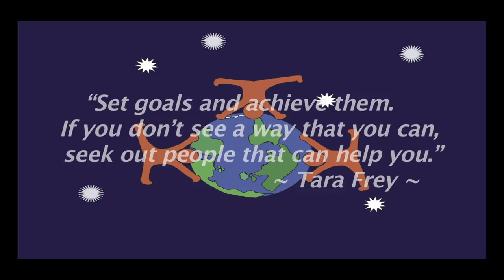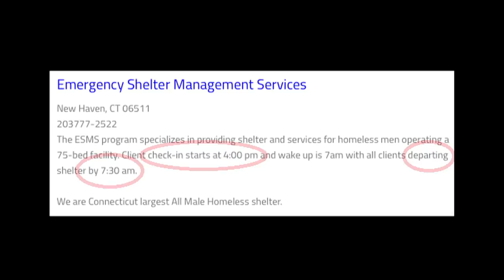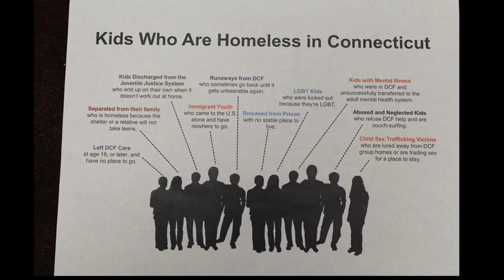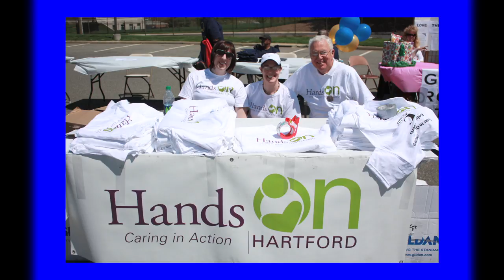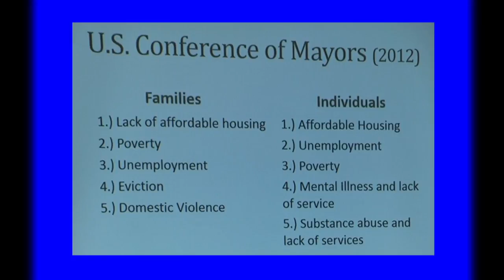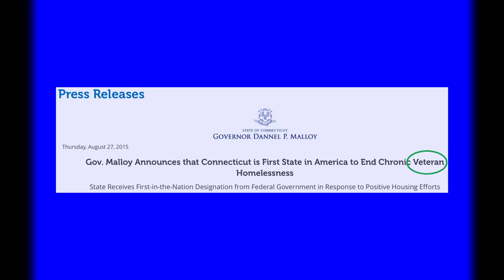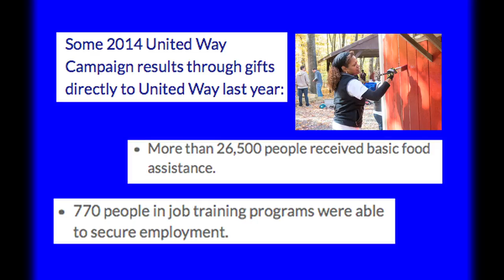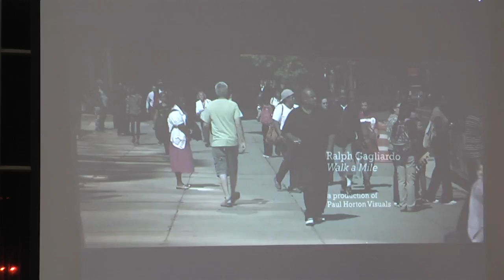Survivor to Thriver: "Homelessness in CT"